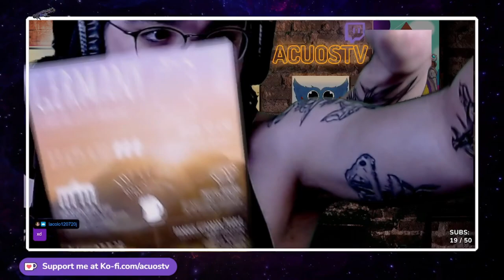DOBLETE ALEMÁN | ✉️ POSTCROSSING 1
PostCrossing ¿Qué es? Es un proyecto que le permite enviar postales y recibir postales de personas aleatorias de todo el mundo. ¡Son postales reales, no electrónicas!

Este vídeo es un fragmento de los directos que hago en la plataforma morada de directos, con el mismo nombre que este canal en ambas plataformas (AcuosTV). Hago directos principalmente de lunes a viernes a partir de las 16:30H.